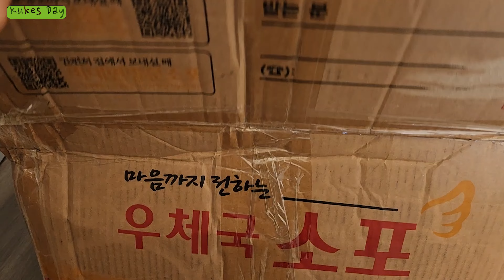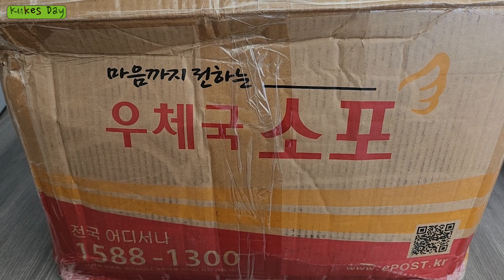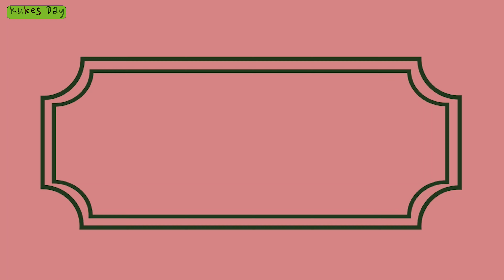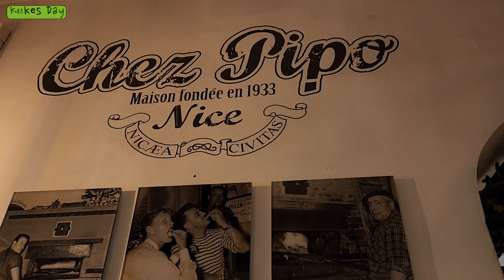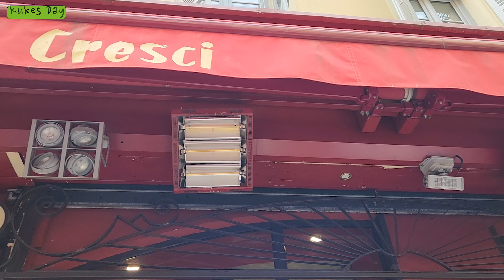VLOG | Summer in Nice, South of France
Summer 2023 in Nice, France.
찬란했던 니스에서의 첫 여름.